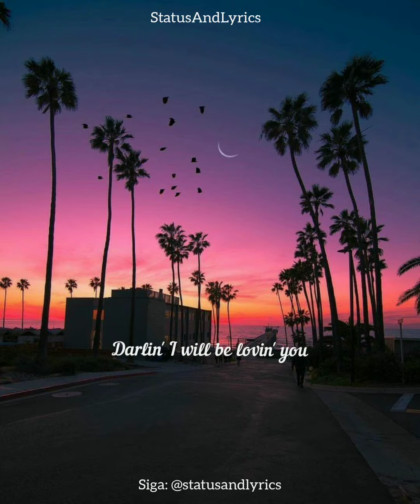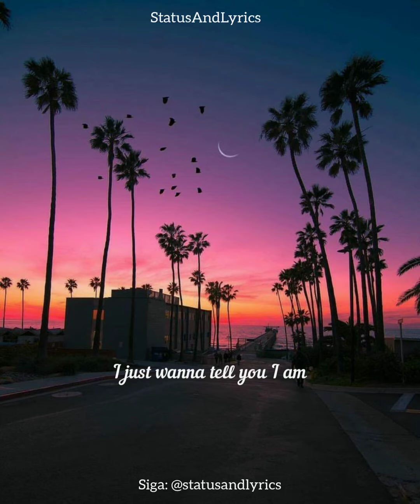Ed Sheeran-Thinking Out Loud